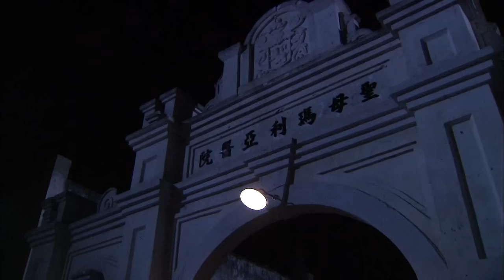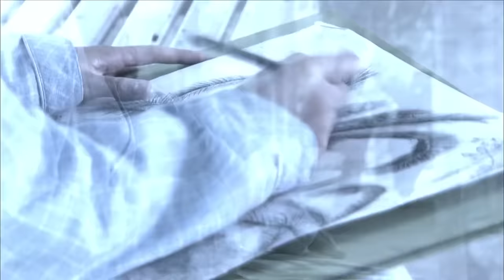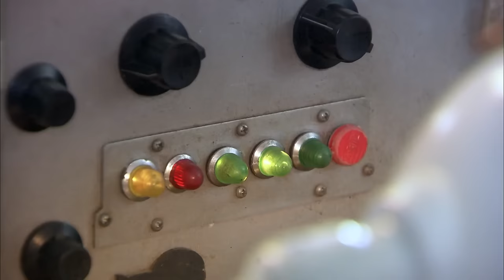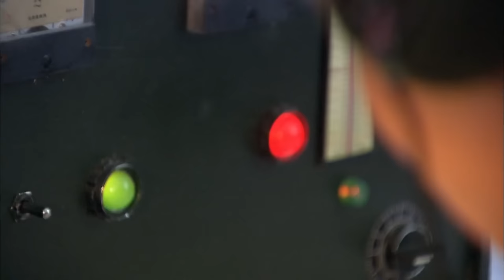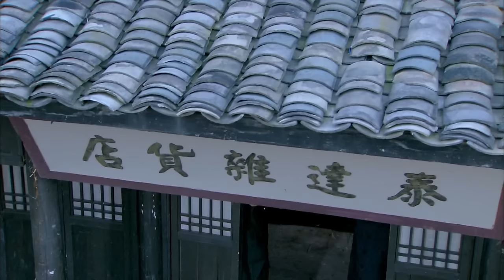超好看谍战剧【长风孤影】| 12 地下党人王一博隐藏身份，周旋于敌我之间，成为国共两党秘密斗争的中心人物！逐步成长为经济战线上独当一面的红色金融家...（王一博、刘小锋）-中剧看片社